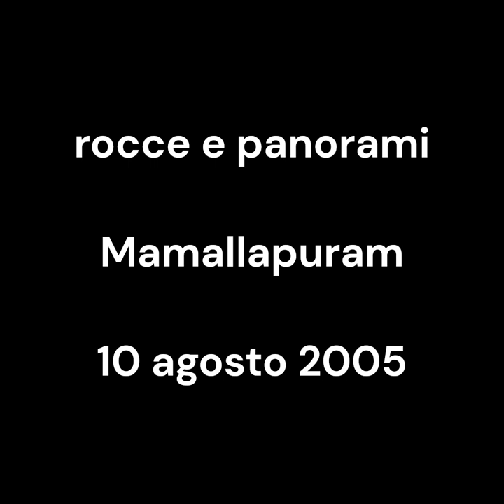rocks and panoramas. rocce e panorami. Mamallapuram vintage, 10 agosto 2005. my India 120bis